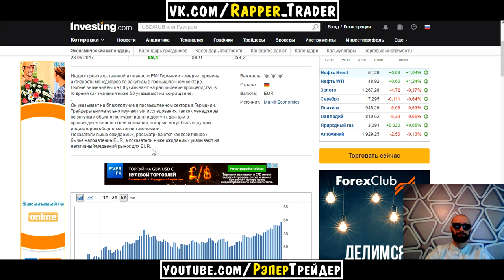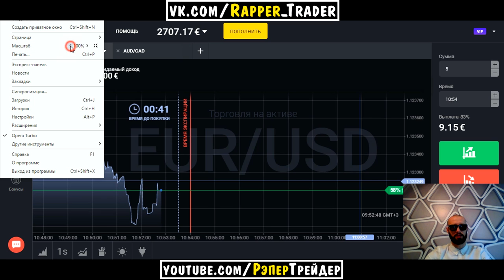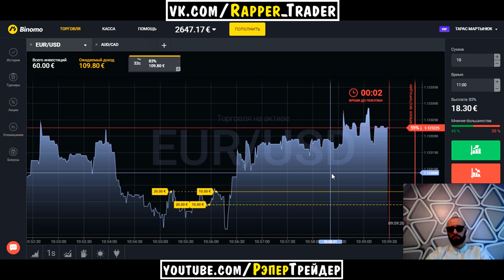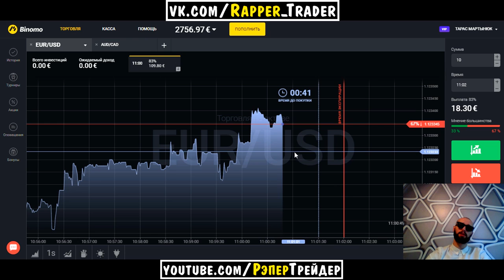ТОРГОВЛЯ ПО НОВОСТЯМ! БИНАРНЫЕ ОПЦИОНЫ!